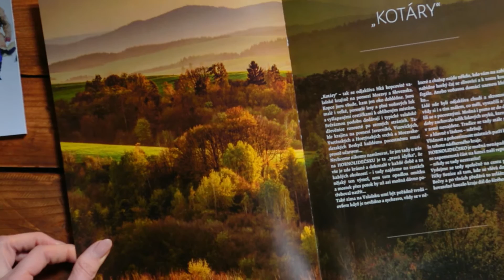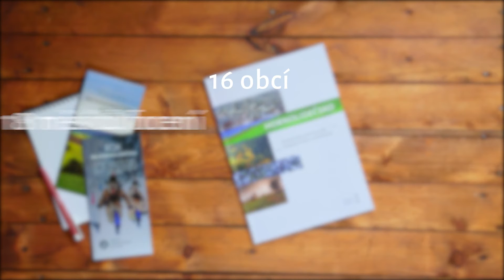Objevte Hornolidečsko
Image video fotografií a propagačních publikací regionu Hornolidečsko od agentury Motýl Media.